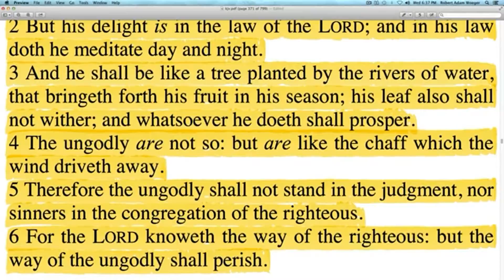Psalms 1 ENDTIME READING